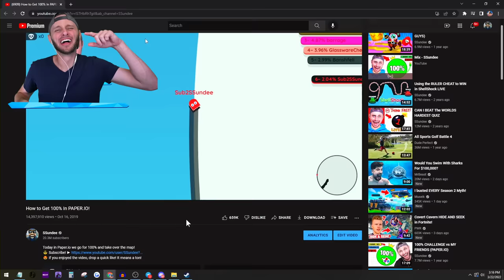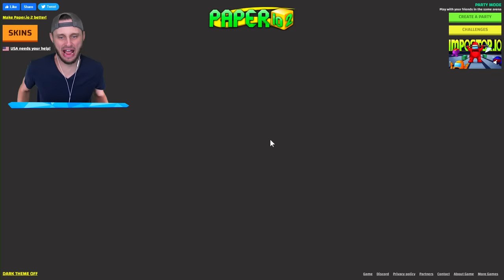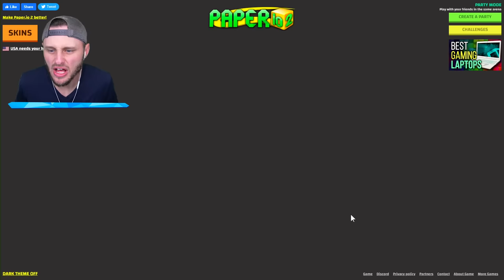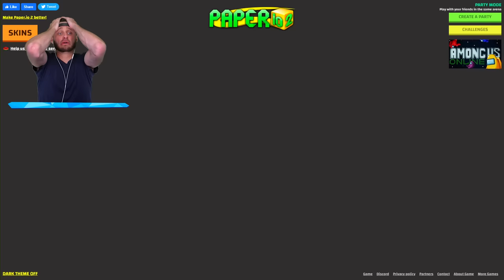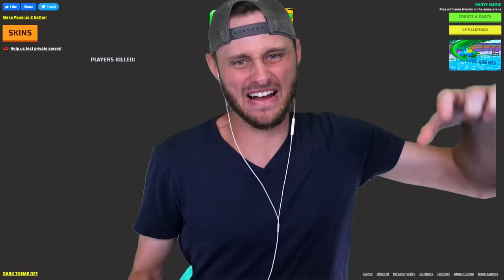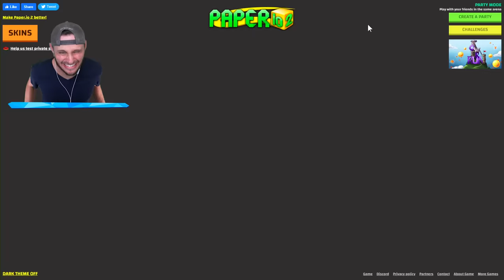100% in PAPER.IO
We try and get 100% completion in paper.io!